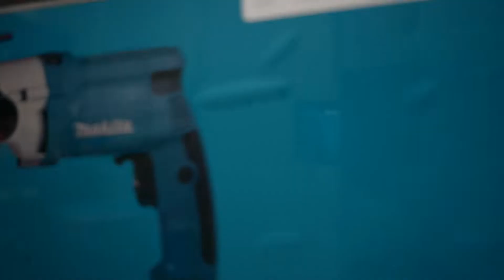Makita HP2050 2 Speed Hammer Drill 34 720W Quick Unboxing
Slender and compact body with durable metal gear housing.

Extra-low vibration level for reduced operator fatigue.
Dual purpose for "Rotation Only" and "Rotation with hammering".
Built-in torque limiter stops bit rotation when hitting reinforcements.
Industrial strength keyed chuck.
Specifications:

Continuous rating Input: 720W
Capacity: Concrete : 20mm (3/4")
Steel Hi : 8mm (5/16") Steel Lo : 13mm (1/2")
Wood Hi : 25mm (1") Wood Lo : 40mm (1-9/16")
Impacts per minute (ipm): Hi : 0-58,000 / Lo : 0-24,000
No load speed (rpm): Hi : 0-2,900 / Lo : 0-1,200
Net Weight: 2.5kg (5.6lbs)

Lifetime Service Warranty